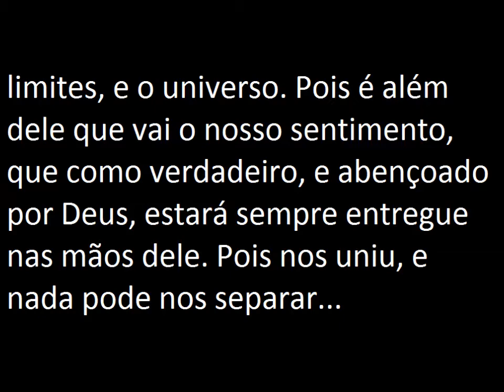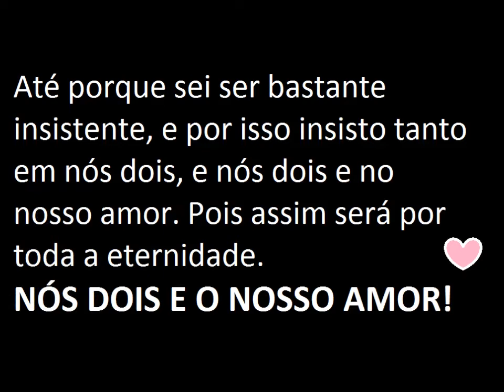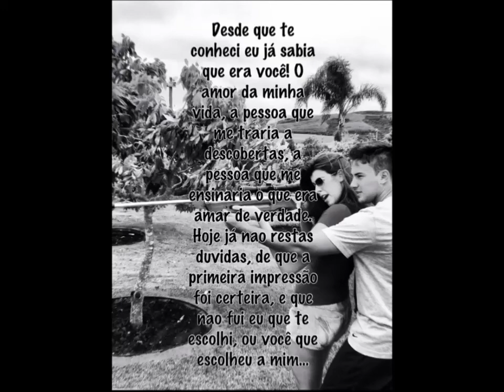Aniversário meu amor. (Giovanni Piccolomo/Naná Fazan)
Parabéns meu anjo, que Deus te abençoe. Te amo pra sempre.
Beijos, da sua Naná;